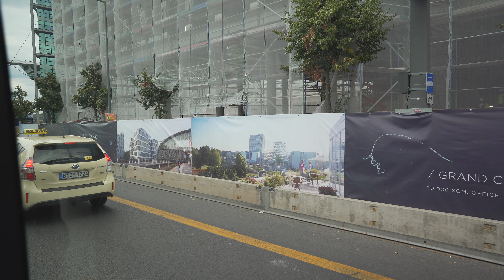Germany, Berlin, TXL bus ride from Turmstraße to Hauptbahnhof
bus 0:16

August 2019